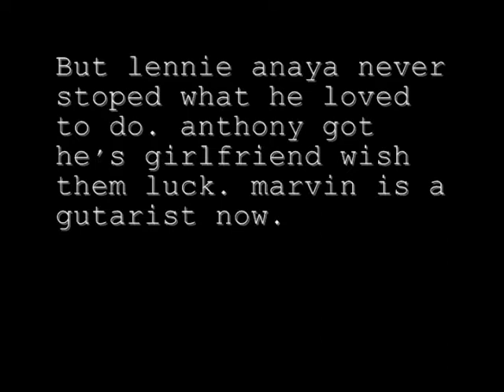NSC - LOVE & HATE PART 5 ENDING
neutral styles crew documentry hawthorne cali .